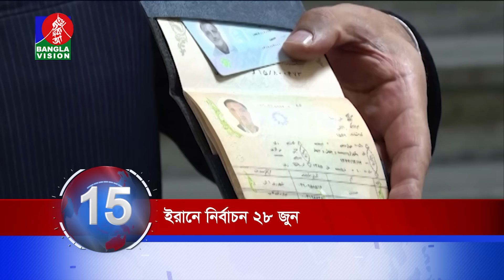Banglavision News 20 | সারাদিনের সব খবর এক নজরে | Top News | 10 June 2024